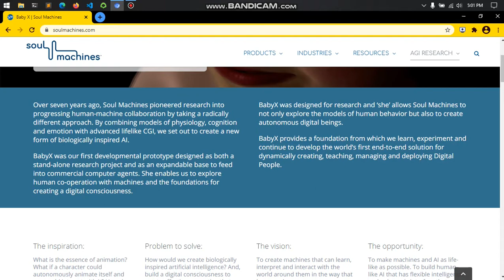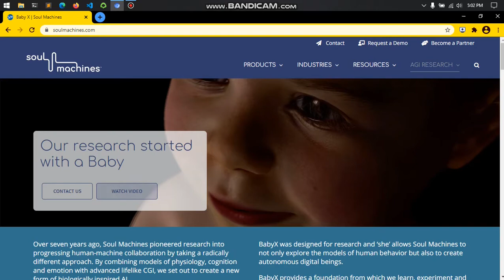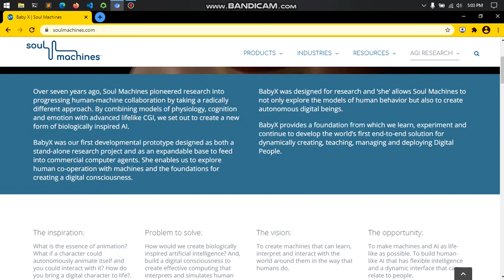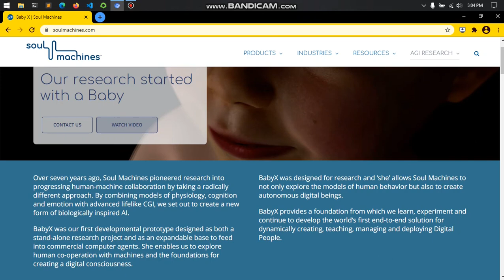Project Baby X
BabyX is a project of Auckland's Bioengineering Institute Laboratory for Animate Technologies, to make a virtual animated baby that learns and reacts like a human baby. It uses the computer's cameras for "seeing" and microphones to "listen" as the inputs.

used video copyright goes to solesmind.

due to some reasons video sound can not played in mobile , so here a video download link alternate: